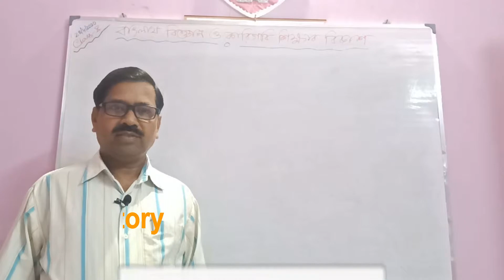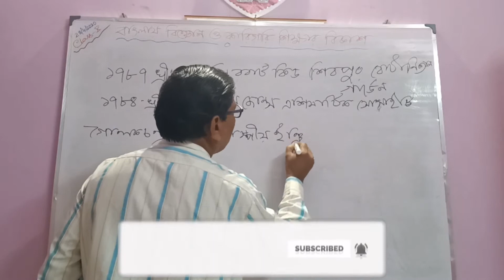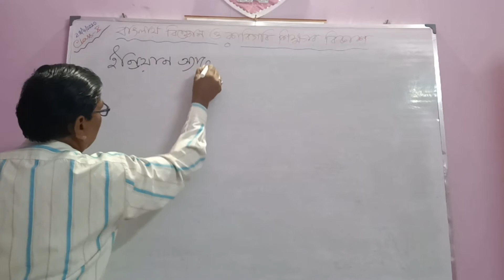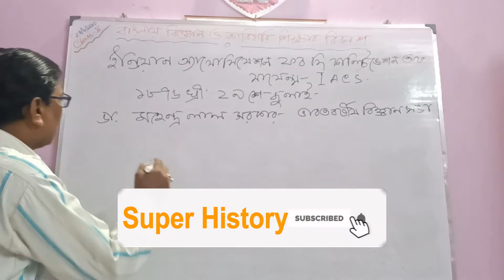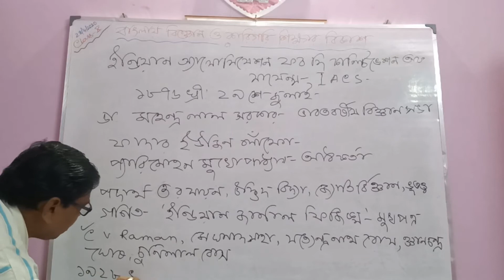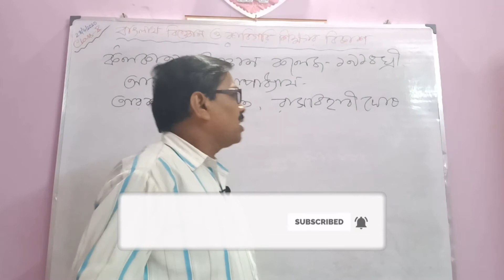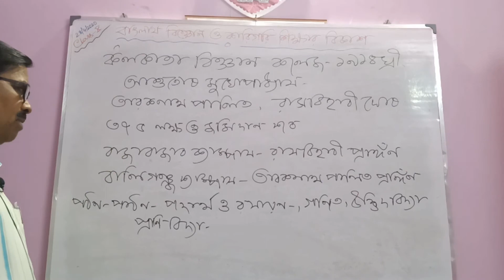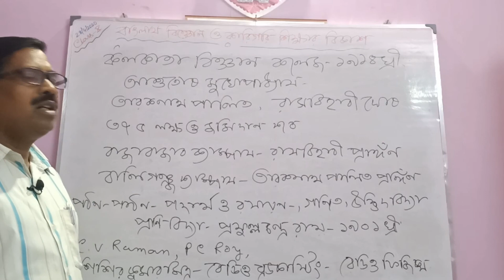IACS and Calcutta Science College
Dear all students today I discuss--- History 5th chapterScience IACS and Calcutta College .If you all like my Videos please Subscribe and Share My Youtube Channel.Keep Study...Study Hard...Stay Safe...Stay Home...Stay Healthy. Thanks For Watching.